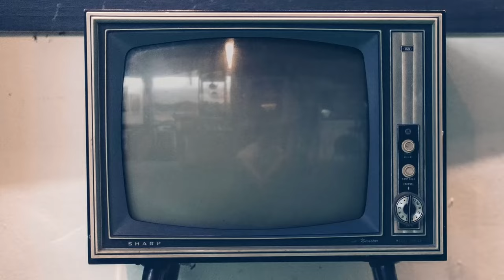Aurora Ruffino, intervista La lunga notte - La caduta del Duce: «Maria José una donna incredibile»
Vi presentiamo la nostra video intervista ad Aurora Ruffino, tra i protagonisti della miniserie "La lunga notte - La caduta del Duce" nei panni della principessa Maria José del Belgio, moglie di Umberto II e futura ultima Regina d'Italia.

Guarda le nostre video interviste al cast:
Alessio Boni

Sinossi: Sceneggiata da Franco Bernini e Bernardo Pellegrini, con la consulenza storica di Pasquale Chessa, La Lunga Notte narra le tre settimane precedenti la notte tra il 24 e il 25 luglio 1943 in cui si svolse l’ultima riunione del Gran Consiglio, organo supremo presieduto da Benito Mussolini, che segnò la fine del regime fascista.

La serie ripercorre i fatti che condussero a quel momento cruciale, raccontando la Storia con la S maiuscola insieme alle storie di uomini e donne che agirono da protagonisti e misero in gioco il loro destino personale oltre a quello del Paese.

Le splendide location della Capitale si alternano a luoghi altrettanto evocativi nell’hinterland romano e si fondono con i costumi e auto d’epoca per richiamare con grande potenza narrativa gli affanni di Dino Grandi, Presidente della Camera dei fasci, che decise di opporsi alle scelte di Mussolini in maniera legittima convocando il Gran Consiglio per rimuovere il Paese dalle mani del Duce. Accanto alle sue vicende, quelle della famiglia Reale, di Edda e Galeazzo Ciano, di Claretta Petacci, dei vari gerarchi e di tanti altri combattuti dalla paura e dall’ambizione al potere.